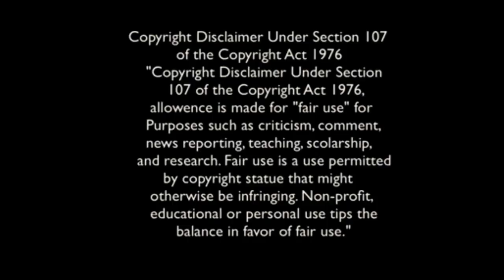Devils Line Anime review in HINDI